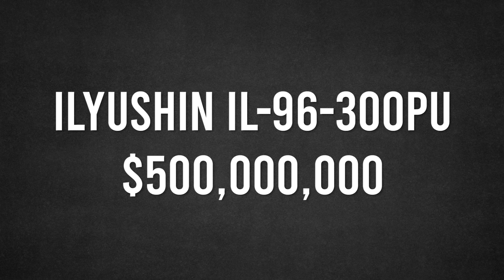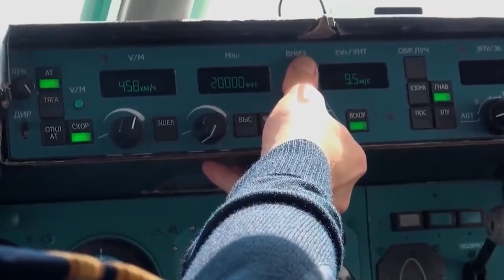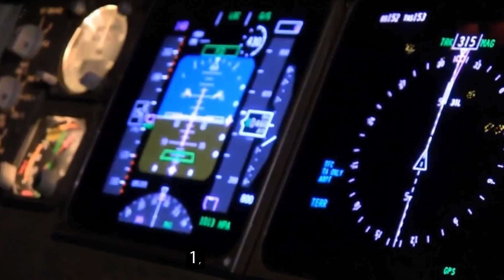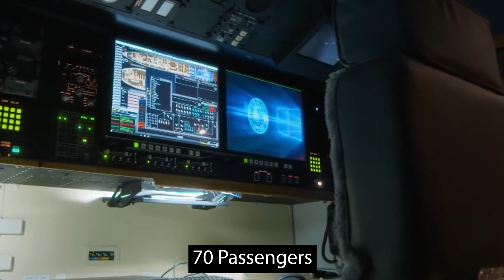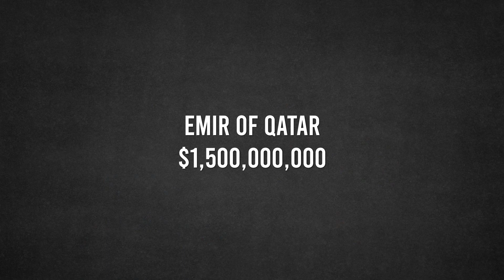The Most Expensive Private Planes of World Leaders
Welcome to our YouTube video, where we embark on a journey through the sky, exploring the realm of opulence and power with "The Most Expensive Private Planes of World Leaders." Join us as we unveil the extraordinary private jets owned by heads of state and delve into the world of presidential planes.

In this captivating video, we showcase the epitome of luxury travel with exclusive access to the private planes of world leaders. From opulent interiors to cutting-edge technology, these aircraft redefine the meaning of extravagance. Prepare to be amazed as we reveal the intricate details and lavish features that make these private jets a symbol of status and prestige.

We explore iconic planes like Air Force One, the official aircraft of the President of the United States, renowned for its exceptional security measures and unparalleled comfort. Discover the fascinating stories behind the design and construction of these impressive flying fortresses.

Not only do we focus on the most expensive private planes, but we also delve into the largest planes in the world. Witness the sheer magnitude of these airborne behemoths as we showcase their incredible size and capabilities. From spacious cabins to state-of-the-art amenities, these jets provide a luxurious and comfortable experience for the world's leaders.

Join us as we delve into the intriguing world of head-of-state planes, uncovering the secrets behind their grandeur and exclusivity. From customized features tailored to the preferences of each leader to the advanced communication systems that ensure connectivity wherever they go, these private jets are a testament to power and influence.

Prepare to be awestruck as we reveal the price tags attached to these prestigious aircraft. We showcase the most expensive private planes owned by world leaders, offering a glimpse into the immense wealth and resources at their disposal.

Subscribe to our channel and hit the notification bell to stay updated with our latest content, as we take you on an unforgettable journey through the realm of luxury private jets. From the most expensive to the largest, we leave no stone unturned in our exploration of these remarkable flying marvels.

Join us on this extraordinary adventure, where we unravel the mysteries and unveil the splendor of "The Most Expensive Private Planes of World Leaders." Welcome aboard as we soar into a world of pricey jets that embody the essence of power and luxury.